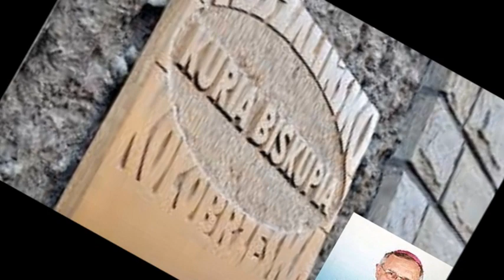KURIA KOSZALIŃSKO-KOŁOBRZESKA ROZMOWY cz 1 KANCLERZ RZUCA SŁUCHAWKĄ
TWIERDZA NIE DO ZDOBYCIA OD 2013 ROKU,KSIĘŻA WALECZNIE STRZEGĄ BISKUPA EDWARDA DAJCZAKA,ZEBY BROŃ BOŻE NIE ZMĘCZYŁ SIĘ AUDIENCJĄ I CHWILĄ ROZMOWY ORAZ PRZEPROSZENIEM OFIARY GWAŁTU ,W IMIENIU KS.ZBIGNIEWA KUKIEL Z BIESIEKIERZA..SAM ZRESZTĄ NIE LEPSZY ..CDN..